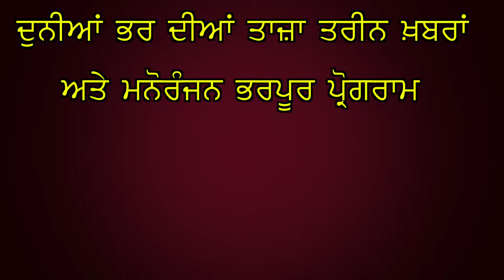ਸਾਡਾ ਕੰਮ ਰਾਜਨੀਤਿਕ ਏ ਧਿਆਨ ਧਰਮ ਵਾਲੇ ਪਾਸੇ ਏ: ਲੋਂਗੋਵਾਲ